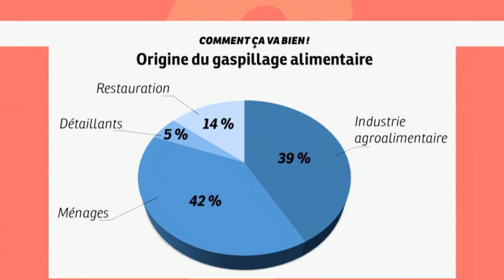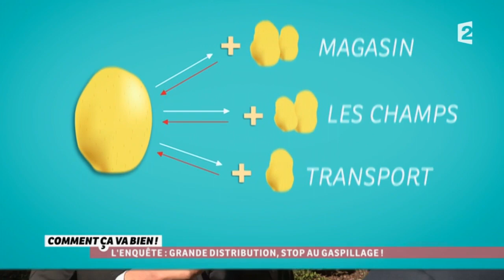[CONSO] Stop au gaspillage !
Dans 3 jours, c’est la journée nationale de lutte contre le gaspillage alimentaire pour la 3ème années consécutive. L’objectif : diviser par 2 les quantités jetées ! Chaque année, les Français gaspillent de 1,2 à 6 millions de tonnes de nourriture. C’est 38 kilos de nourriture jetés chaque seconde à la poubelle ! Alors que depuis plusieurs mois, députés, associations et distributeurs planchent sur le sujet et sur un projet de loi, Erwann a mêné l'enquête.